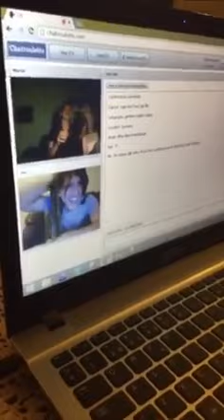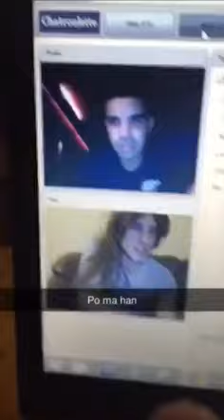Chatroulette prank - sexy ass prank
This is my first chatroulette video, and more will come up if u guys like it! Im talking Albanian btw.

Sorry for the bad quality, but this was originally ment for snapchat only..  hope u like it !!

for

For more funny videos add me on snap! - @qendrimga
- Ishallah ju pelqen!